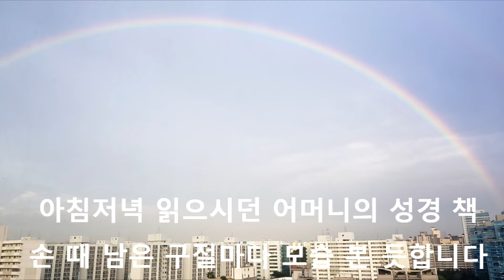[찬송가 579장][어머니의 넓은 사랑][Precious love, the love of mother] David Han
1. 어머니의 넓은 사랑 귀하고도 귀하다
그 사랑이 언제든지 나를 감싸줍니다
내가 울 때 어머니는 주께 기도드리고
내가 기뻐 웃을 때에 찬송 부르십니다.

2. 아침 저녁 읽으시던 어머니의 성경책
손 때 남은 구절마다 모습 본 듯 합니다.
믿는 자는 누구든지 영생함을 얻으리
들려 주신 귀한 말씀 이제 힘이 됩니다.

3. 홀로 누워 괴로울 때 헤매다가 지칠 때
부르시던 찬송 소리 귀에 살아옵니다
반석에서 샘물나고 황무지에 꽃피니
예수님과 동행하면 두려울 것 없어라

4. 온유하고 겸손하며 올바르고 굳세게
어머니의 뜻 받들어 보람있게 살리라
풍파 많은 세상에서 선한 싸움 싸우다
생명 시내 흐르는 곳 길이 함께 살리라